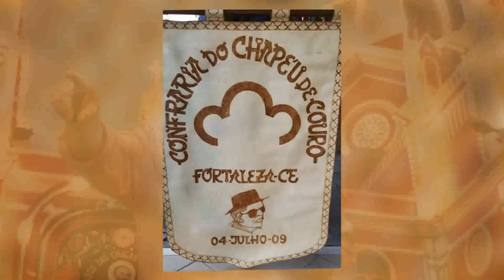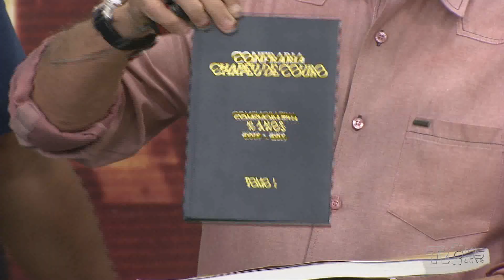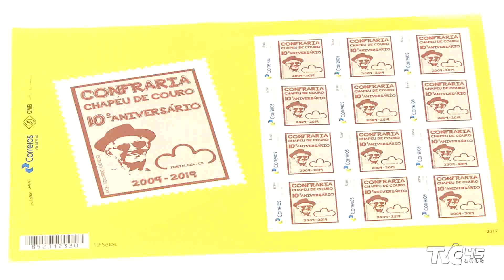Ceará Caboclo | Farra Dusbons | 1º Bloco 28.07.19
Pioneiro no Estado na temática regional, o programa Ceará Caboclo mostra com descontração a riqueza cultural nordestina. Há quase 30 anos o programa vem conquistando a audiência do público da capital e de todo o interior.